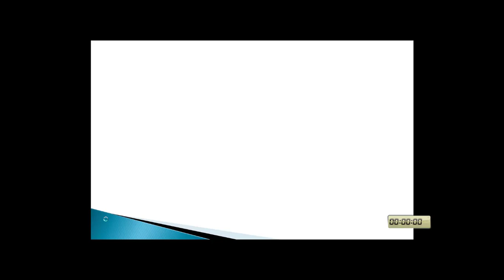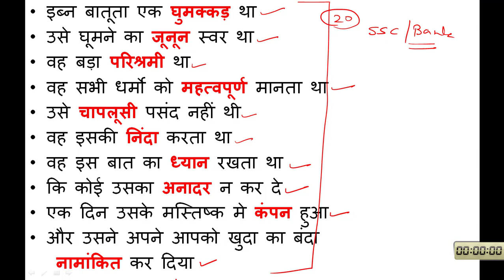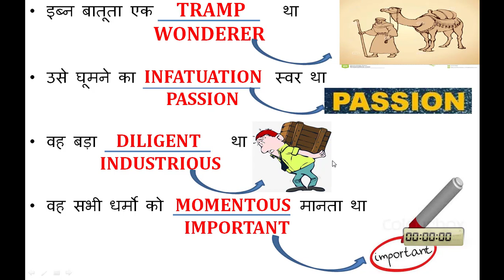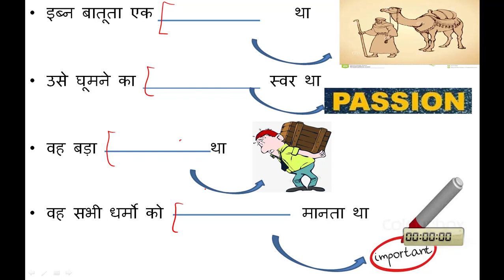SSC, BANK EXAM 1400 ENGLISH VOCAB STORY 2.1